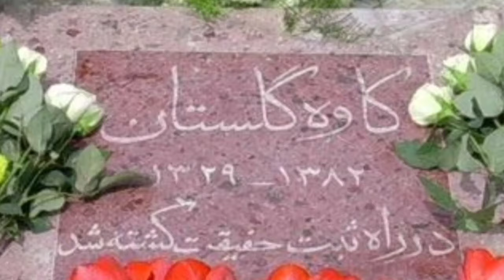کاوه گلستان، فرزند ابراهیم و فخری گلستان، قربانی حقیقت| زندگینامه کاوه گلستان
کاوه فرزند فخری و ابراهیم گلستان عکاس خبری و هنرمند مطرح ایران در سطح جهانی بود. مجموعه های کارگر، روسپی و مجنون او سه مجموعه عکس بی نظیر است که وی را به عنوان عکاس خبری بی بدیلی در سطح جهانی شناساند‌‌
پشت پرده زندگی ابراهیم گلستان سختی هایی است که در زندگی با خانواده و سختگيري های ابراهیم گلستان داشته و رابطه عاطفی عمیق وی با فخری گلستان،  مادرش.
کاوه در حین یک فیلم برداری خبری در عراق به روی مین رفت و در راه ثبت حقیقت کشته شد.

 لینک برخی ویدئو های کانال 👌

 ویدئو های بیشتر در مورد تاریخ ایران رو از کانال ما دنبال کنید. 🙏💓

در کانال تاریخ نامه میتونید بدیع ترین و جدیدترین ناگفته های تاریخ ایران و جهان و عکس های دیده نشده از وقایع تاریخی، بناها، تاریخ مشاهیر، بازیگران سینما و خوانندگان، پادشاهان، دوره های مختلف تاریخ ایران از دوره قاجار و پهلوی و حتی جمهوری اسلامی و وقایع انقلاب ایران تا دوره های پیش از تاریخ و تاریخ باستان از ابتدا تا کنون را دنبال می کنید. ما در این کانال تلاش داریم تا جای ممکن از منابع مستند تاریخی و تطبیق مدارک و پادکست‌ها و منابع تاریخی استفاده کنیم و اون رو با بهترین کیفیت ممکن به علاقمندان تاریخ ایران و جهان تقدیم کنیم. با سابسکرایب کردن کانال و روشن کردن دکمه زنگوله کنار اون اولین نفری باشید که از ویدئو های ما آگاه میشید. حتما کانال ما رو با ارسال ویدئو ها به دوستانتون به علاقمندان این حوزه معرفی کنید و با لایک و کامنت هاتون از کانال خودتون حمایت کنید. ❤️ ❤️

 تاریخ نامه
تاریخ ایران
 مشاهیر
هویدا
 انقلاب اسلامی ایران
 دوره قاجار
 پهلوی
 گوگوش
مهوش
سوسن
پوران
 دلکش
 امیر کبیر
 سازمان مجاهدین خلق
قمر الملوک وزیری
محمد رضا شاه پهلوی
فرح
خلخالی
مرضیه
داریوش
 profile channel
تونل زمان

 Artist: Divkid